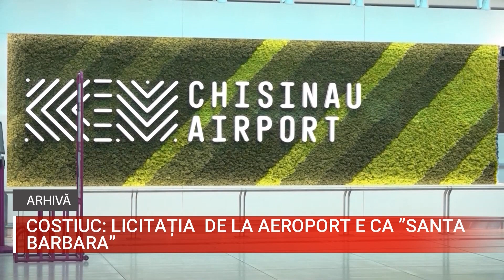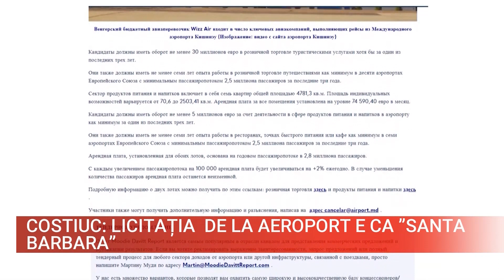COSTIUC LICITAȚIA DE LA AEROPORT E CA SANTA BARBARA